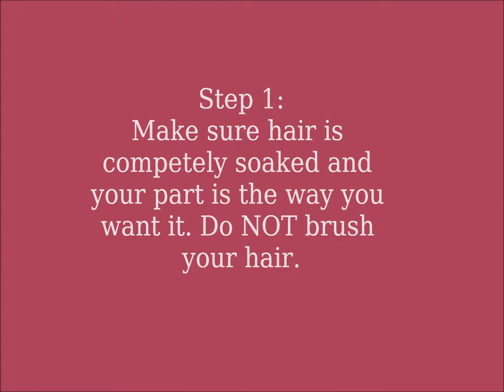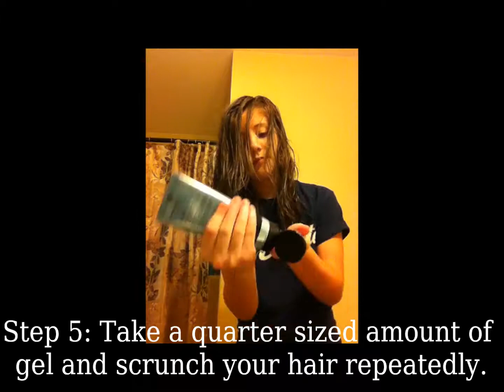How To: Scrunch Hair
Also, on Step 2, I made an embarrassing typo. I said "Take hair into hair" instead of, "Take hair into hand". Oops! Please excuse my comical mistake :)